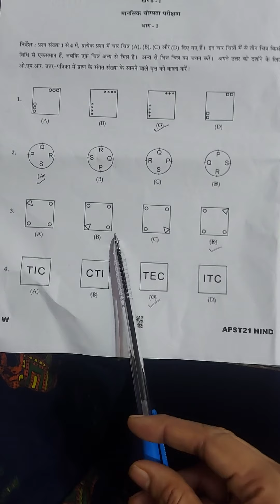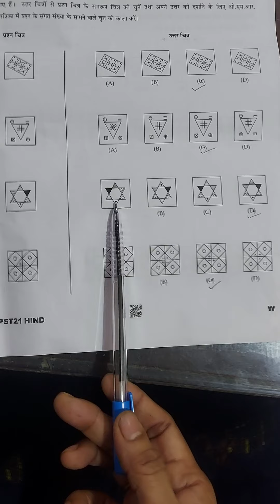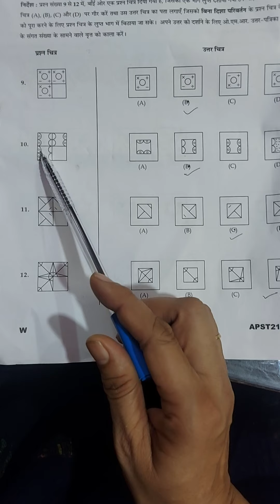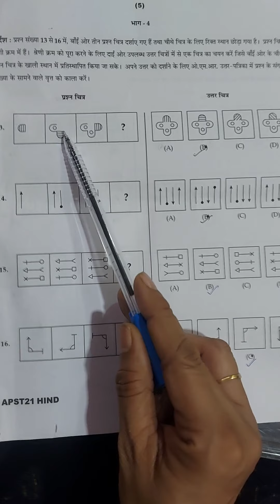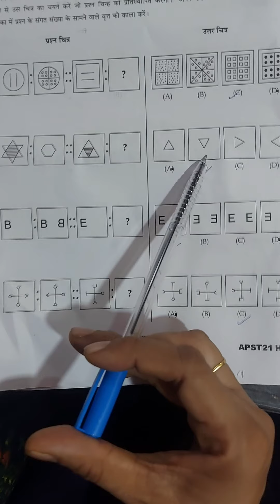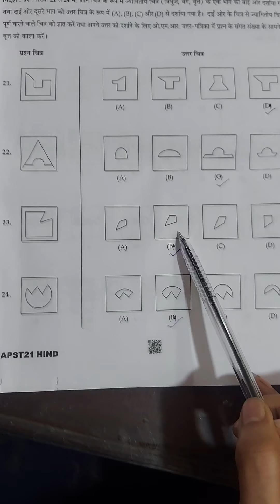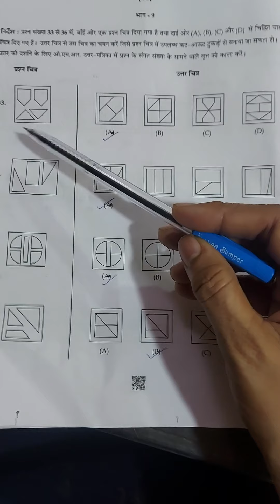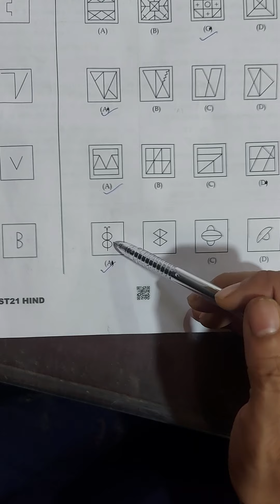जवाहर नवोदय विद्यालय प्रवेश परीक्षा 2021,मानसिक योग्यता परीक्षण उत्तर हल सहित